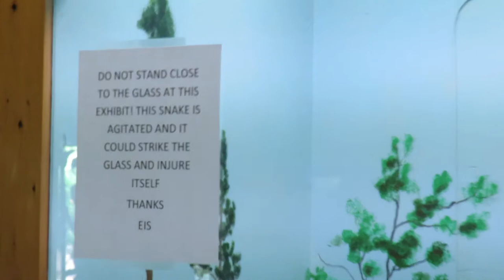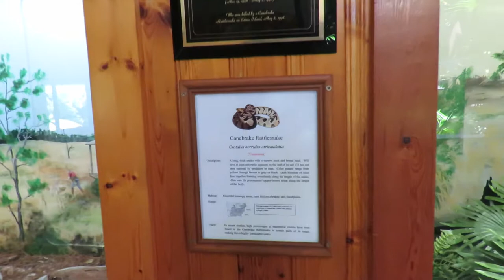Detailed Snake Hunter Art & Canebrake Rattlesnake Venomous! Edisto Island Serpentarium